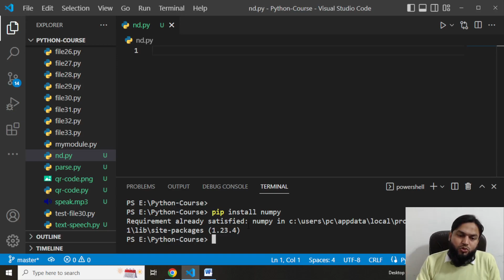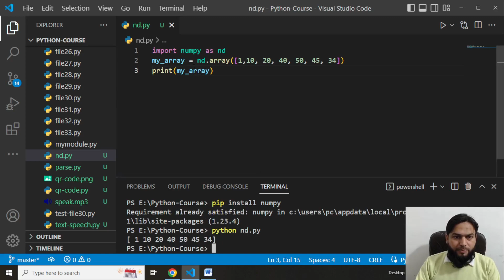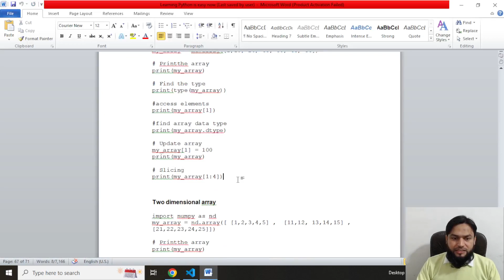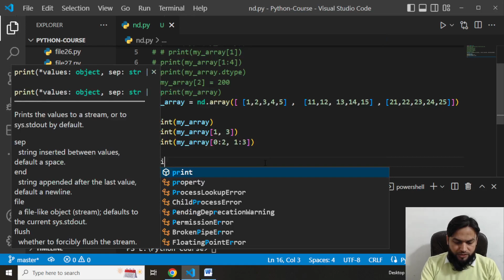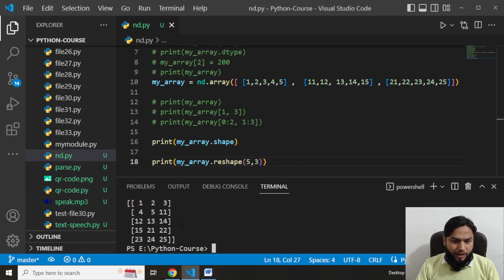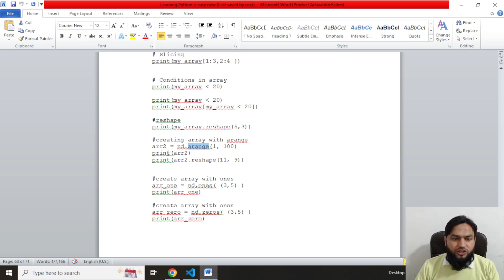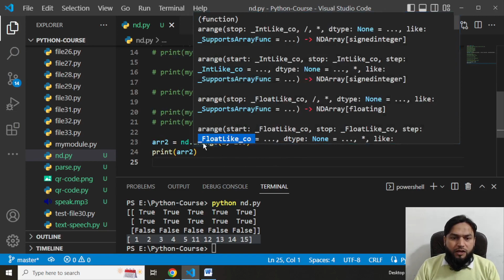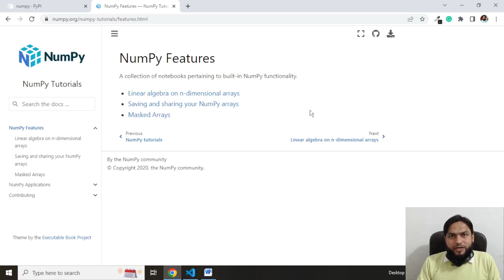Numpy | Python Programming | Class 28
This is the FREE PYTHON Programming Course for Programmers by Azad Chaiwala. This PYTHON Programming Course Consist of 39 Videos and is about 10 hours long and available on both AzadChaiwala and AzadChaiwala Institute Channel.

Teacher: Danish Hussain